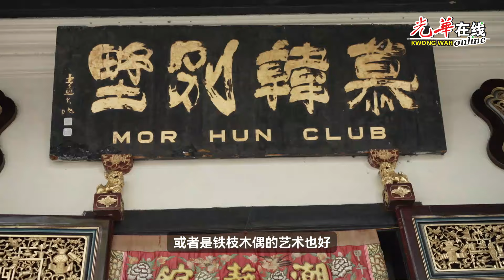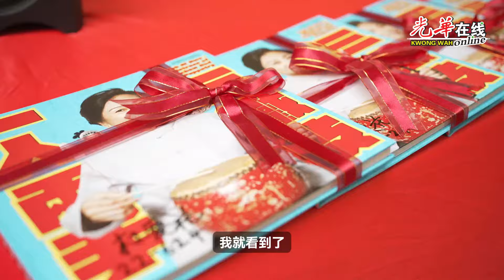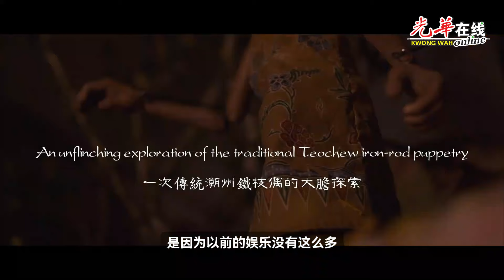【传承系列专题】第二集之「铁枝木偶的文化传承与创新」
铁支木偶作为一门古老的中国民间艺术，随华人移民在马来西亚槟城生根，曾是当地文化的亮点。如今，随着时代变迁，它逐渐淡出人们的视野，面临传承危机。然而，仍有一群传承者坚持不懈，守护这份珍贵的艺术，让它在现代社会中继续传承与延续。